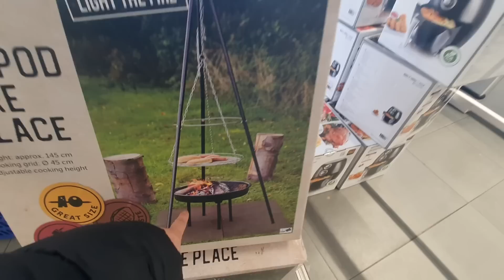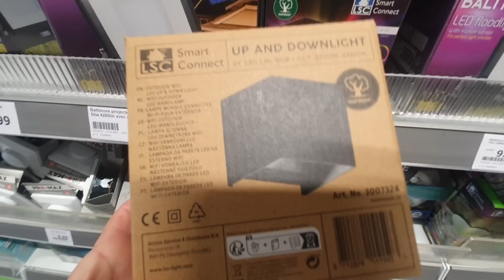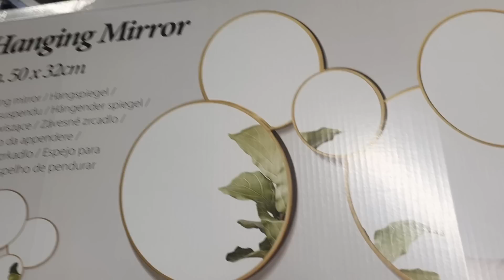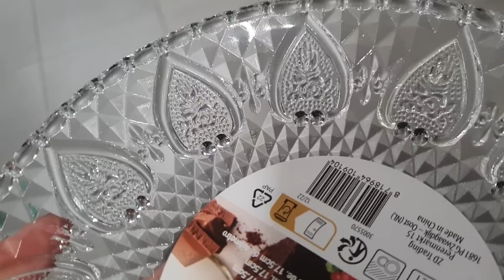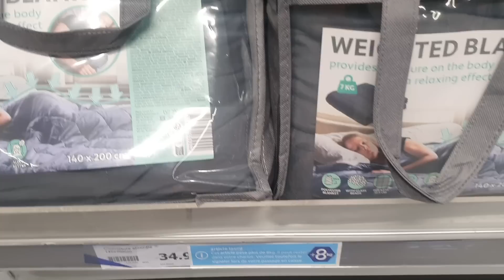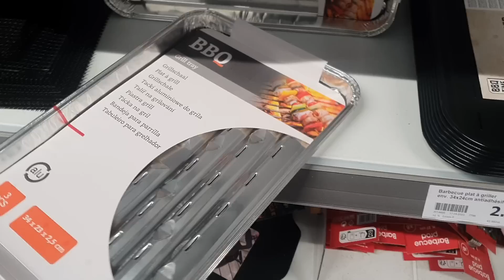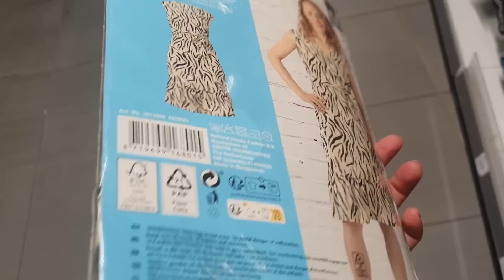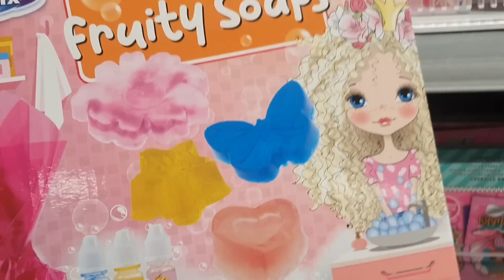ARRIVAGE ACTION - 19 MARS 2023